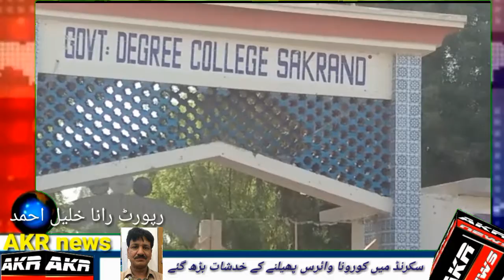News Headlines Today Sakrand, EHSAAS program, and Corona virus lockdown fail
سکرنڈ میں انتظامی نااہلی کے باعث کورونا وائرس  پھیلنے کے خدشات بڑھ گئے